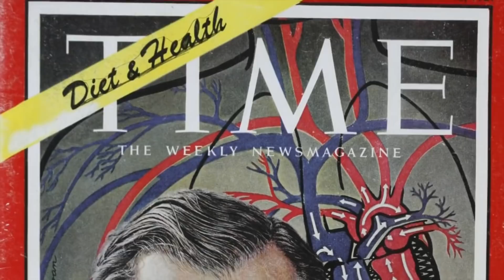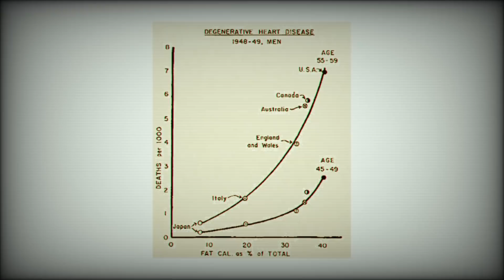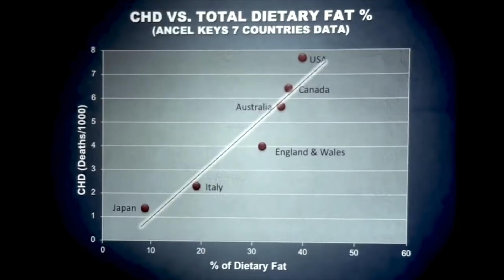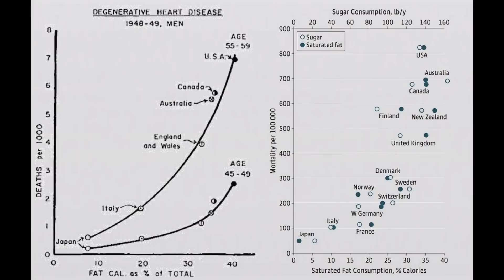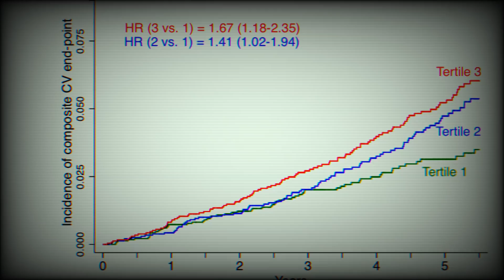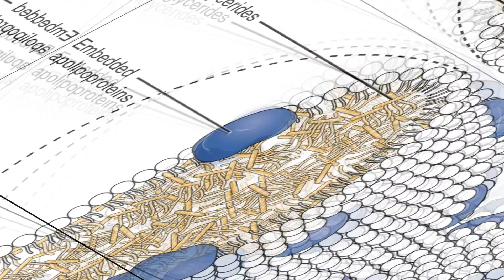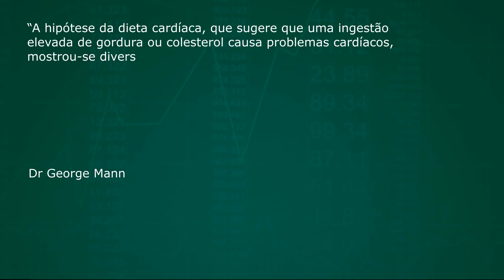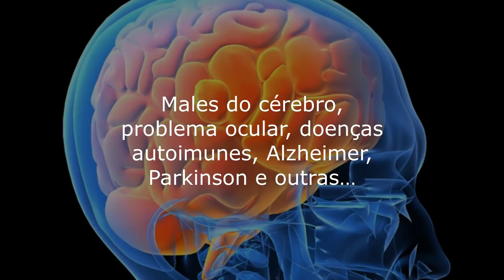Gordura saturada faz mal à saúde?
Será que a gordura natural saturada é mesmo a verdadeira vilã da história como estão nos dizendo há décadas?

Vamos entender que paramos no tempo com algumas teorias ultrapassadas.

Narração: Juliana Vargas
Texto: Cláudio Vargas